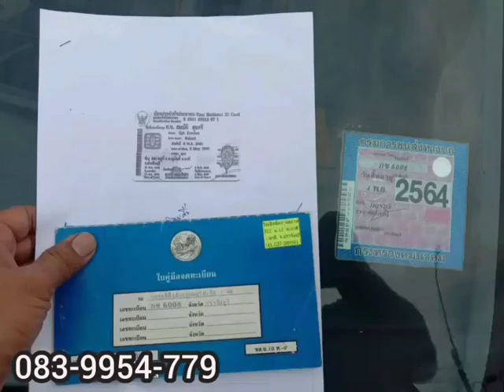❌️👉คันนี้ขายแล้ว ❌️👈รถบ้านพร้อมใช้งานทางไกลได้สบาย😅เอาไปขับกันหล่อๆเลยราคามอเตอร์ไซค์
(ฮอดด้าซีวิค4ดอปี94)
ขายรถบ้านใช้งานทางไกลสบายหายห่วงขับหล่อๆมันๆอัตตราเร่งขึ้นดีเลย
เครื่องหัวฉีด1.6ccน้ำมันล้วนปะหยัด
เกียธรรมดา+เข้านิ่มๆไม่มีหลุด100%
ภาษี64พ.ย+เล่มพร้อมชุดโอนครบ
พวงมาลัยเพาเว้อ+ช่วงล่างเลี้ยวไม่ดัง
แมคเวลขอบ15นิ้ว+ระบบเบรกหนึบดี
สีน้ำเงินยังพอเงางามภายในพอใช้ได้
มีบรีการส่งจริง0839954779